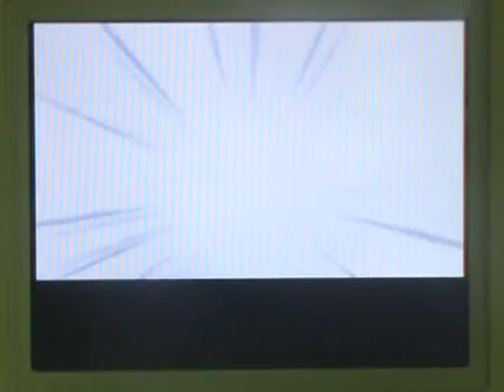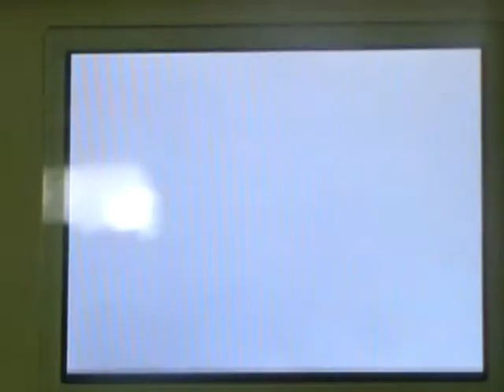pokemon diamond and pearl walkthrough part 31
why! lose count 2